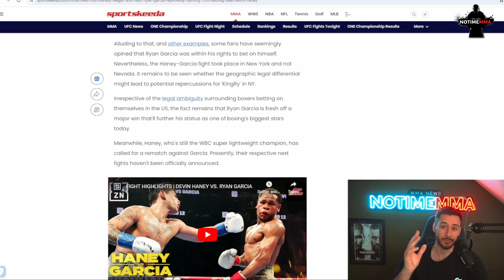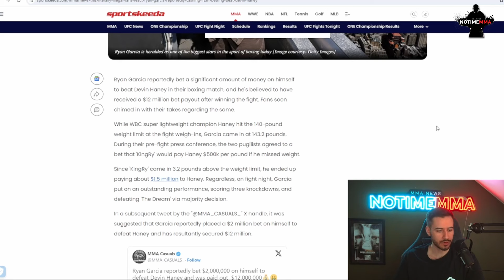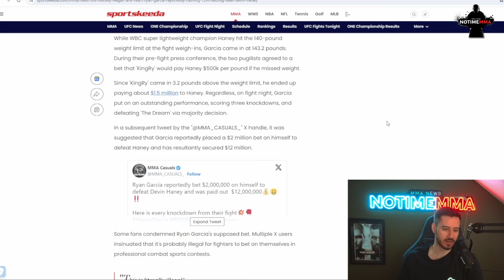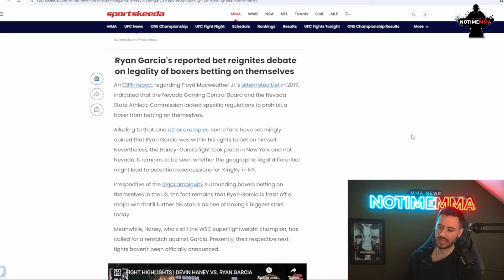OMG!! Ryan Garcia WETTET AUF SICH SELBST UND GEWINNT 12 MILLIONEN gegen DEVIN HANEY!!